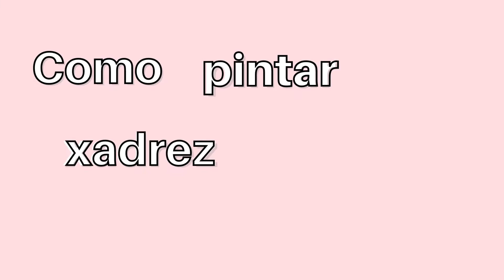COMO PINTAR XADREZ? | Tutorial de como fazer estampa xadrez TARTAN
Procurando como desenhar uma estampa xadrez estilo tartan para aplicar em suas ilustrações?  Então você está no vídeo certo! 😉
Nele mostro passo a passo como desenho um xadrez tartan de forma simples!

🔥MATERIAIS:
Kit Lettering
CANETA GEL GELLY ROLL
Caneta Técnica Pin Fine Line
Copic Sketch
Lápis de Cor Faber-Castell

📷EQUIPAMENTOS:
Ring Light
Wireless Microphone
Anel Iluminador LED